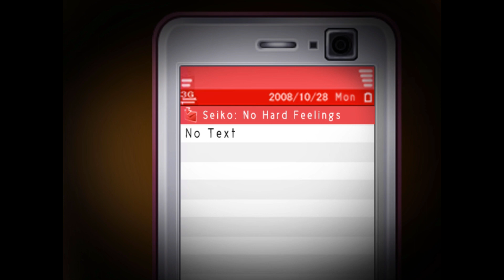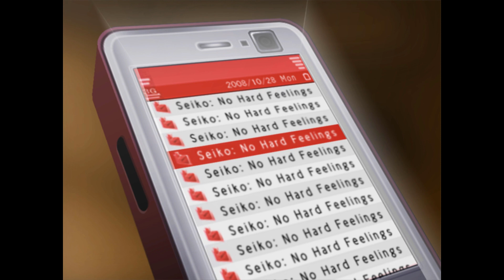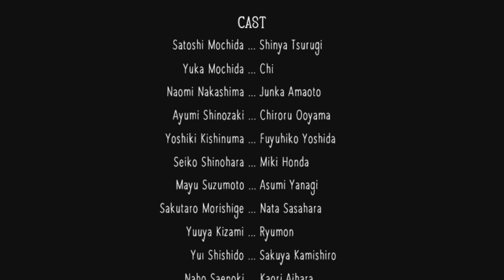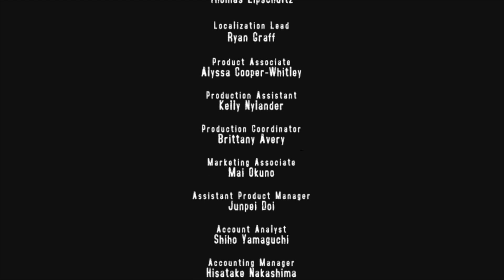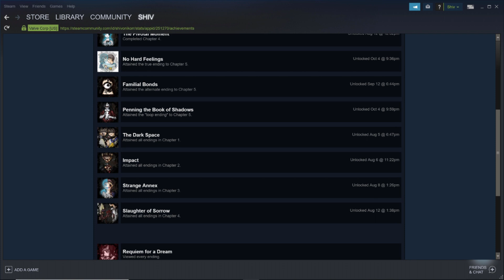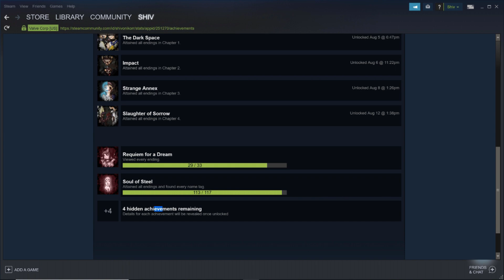Corpse Party: Walkthrough Part 17 (True Ending)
This is a walkthrough for Corpse Party, chapter 5, with the true ending. I showed 5 endings in this video. Heres how to get them:

1) Don't let Kisumi catch Yuka, keep Yoshiki and Ayumi alive. After reuniting with all 4 people (Satoshi, Yuka, Yoshiki, and Ayumi) go directly to where Naomi went. (Bad End)

2) Save Yuka, Yoshiki, and Ayumi. Don't chant "Sachiko we beg of you" six times when given the option (any other amount is fine except six), or wait the timer out when you have to escape the building. (Bad End)

3) While being chased by the two monsters in the locked room while playing as Ayumi and Yoshiki, get caught and run out of the room while playing as Yoshiki. Proceed through the rest of the events in the chapter without Ayumi. No other choices are necessary, but I think you do have to have Yuka saved as well. (Bad End)

4) TRUE END!! - Save Yuka, Yoshiki, and Ayumi. Do not follow Naomi when she runs after the monster carrying Seiko's body. Do not have the cut scene in the bathroom with Yuka and Satoshi. Give Sachiko her tongue and the plushie cat. Chant "Sachiko we beg of you" six times. Escape outside before the clock strikes 7.

5) Save Yuka, Yoshiki, and Ayumi, but do not collect the 5th page in Naho's notebook. I don't think any other choices matter.

I might have called Yuka the wrong name a few times. I said Mayu instead. I meant Yuka if that's confusing.